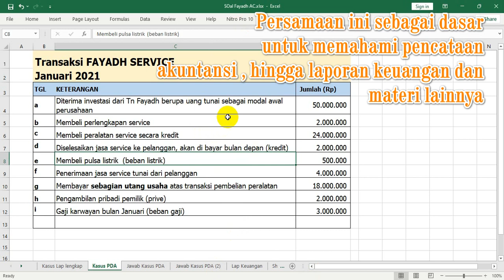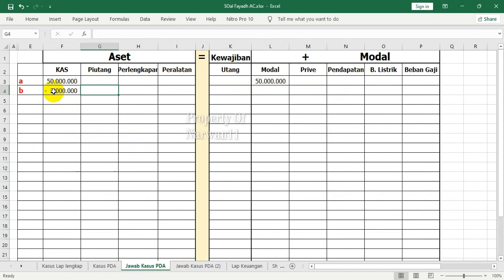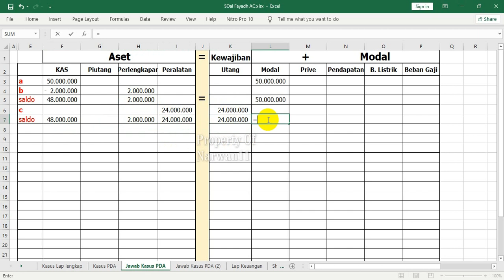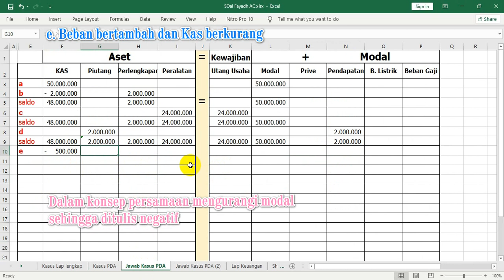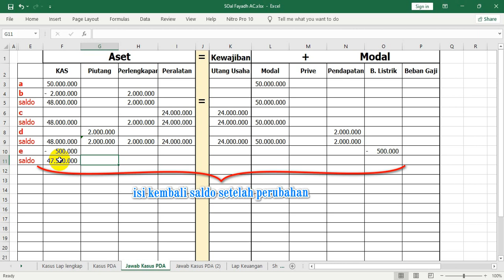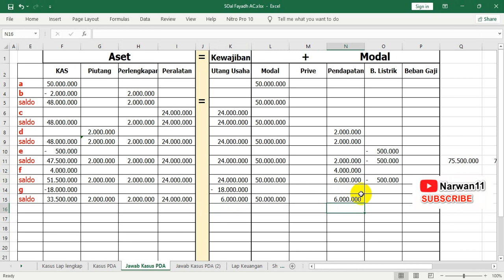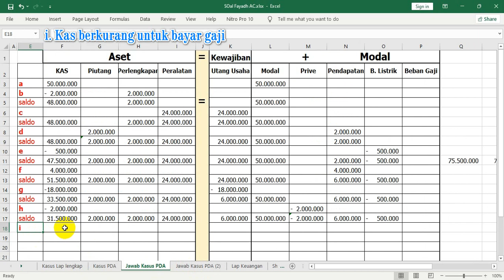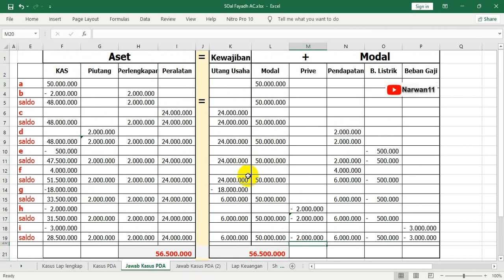Cara menyusun Persamaan Dasar Akuntansi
Menyusun Persamaan Dasar Akuntansi secara mudah
Video ini adalah yang pertama untuk seri 'Pengantar Akuntansi'
Dibahasa secara sederhana sehingga mudah di pahami
Berikut soal diatas
a. Diterima investasi dari Tn Fayadh berupa uang tunai sebagai modal awal perusahaan  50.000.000
b Membeli perlengkapan service   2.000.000
c Membeli peralatan service secara kredit  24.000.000
d Diselesaikan jasa service ke pelanggan, akan di bayar bulan depan (kredit)  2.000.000
e Membeli pulsa listrik  (beban listrik) tunai  500.000
f Penerimaan jasa service tunai dari pelanggan  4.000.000
g Membayar sebagian utang usaha atas transaksi pembelian peralatan  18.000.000
h Pengambilan pribadi pemilik (prive)  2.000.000
i Gaji karwayan bulan Januari (beban gaji)  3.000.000
Lanjutan Video berikutnya
1.
2. Cara menyusun Laporan Keuangan dari Persamaan dasar akuntansi
    Lanjutan kasus diatas

Terimakasih